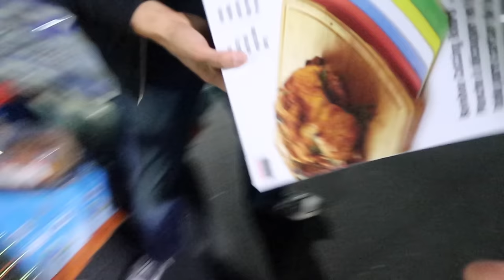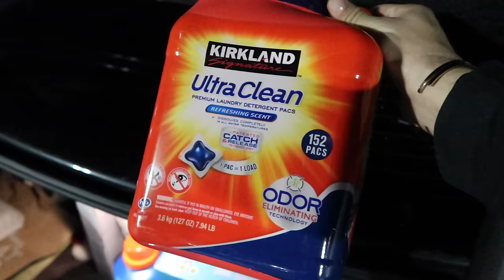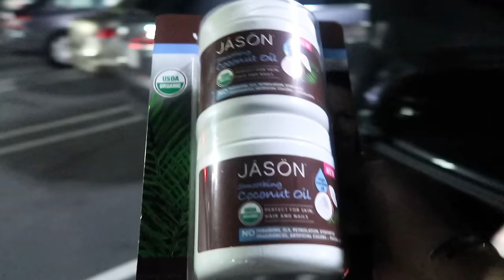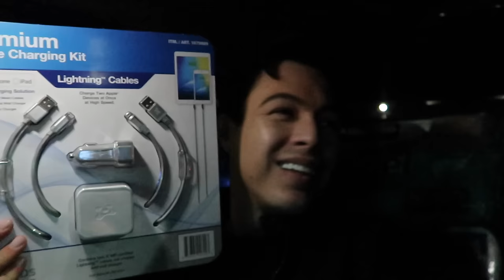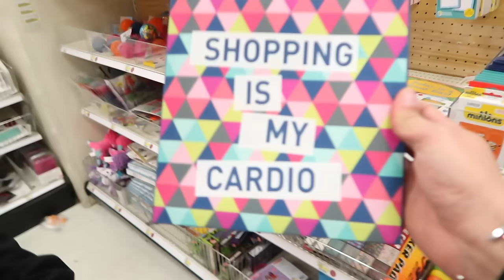DE COMPRAS CON EL AMOR DE MI VIDA | DÍA 230 | YASMANY